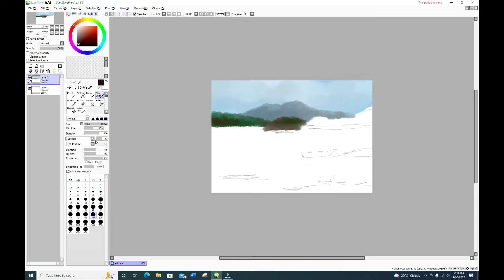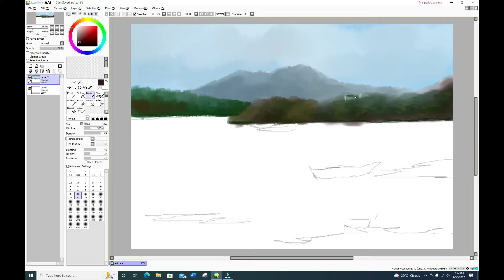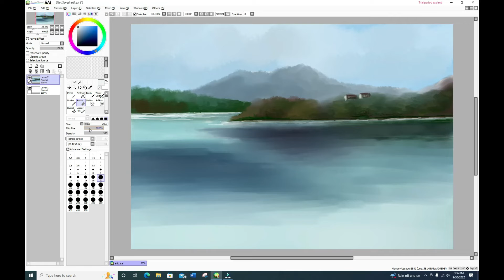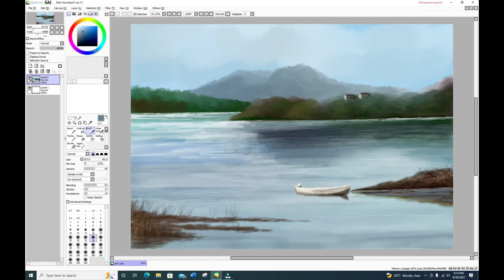My Digital Art : Simple Landscape